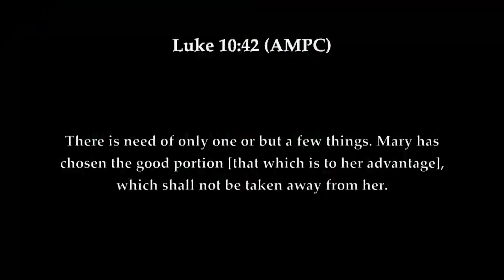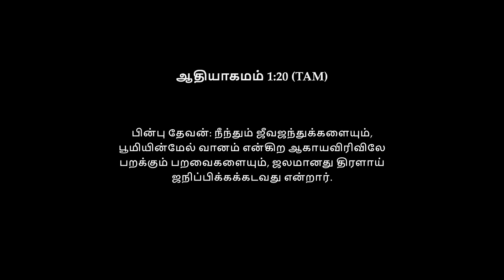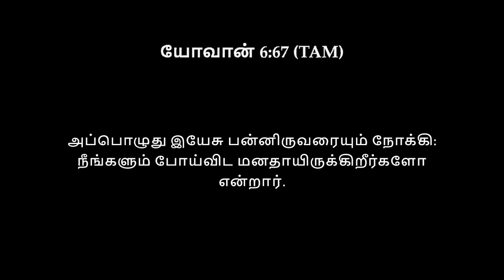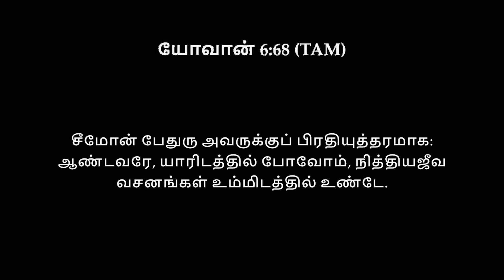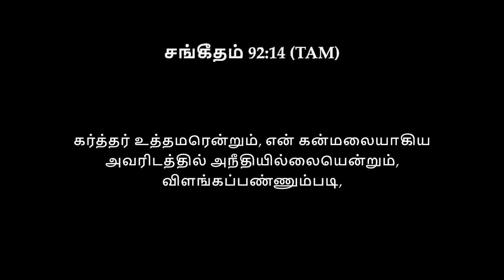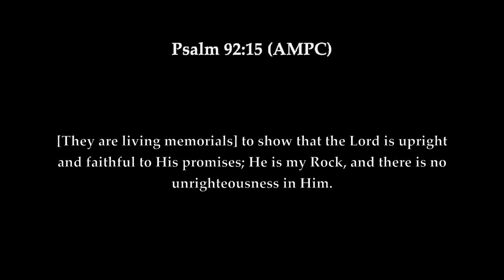Bible Study | தேவனுடைய வார்த்தை | Part - 2 | Dr. Joseph Aldrin | CFPF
Catholic Friends Prayer Fellowship
22J, Roche colony, 2nd Street, Tuticorin - 1